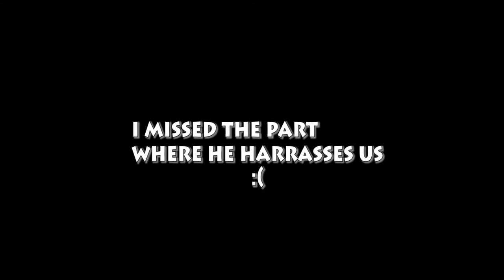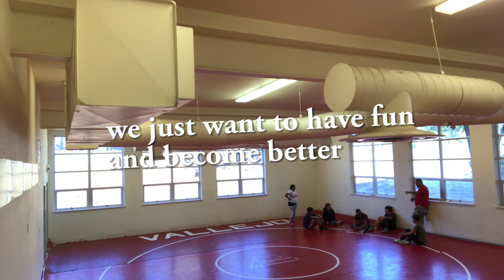GORILLA GANG VLOG#1: LIGHT PRACTICE